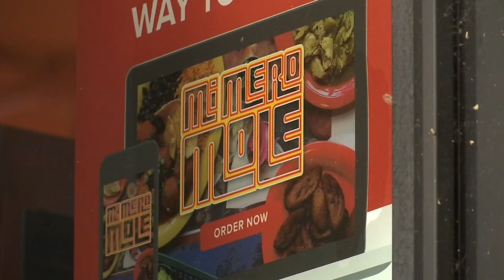Yelp says over 150 restaurants in Portland, Vancouver, Hillsboro areas closed due to COVID-19